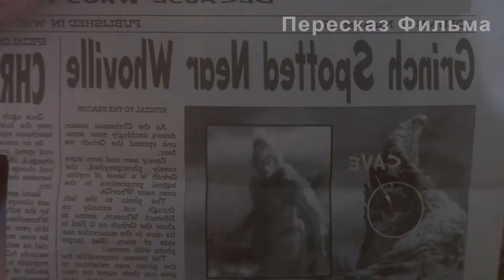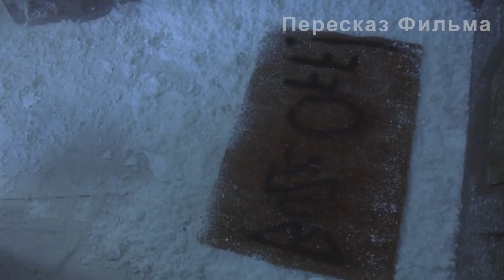Хотел украсть подарки и еду чтобы испортить Рождество но затем понял и исправился!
Привет, название фильма сказано в начале фильма